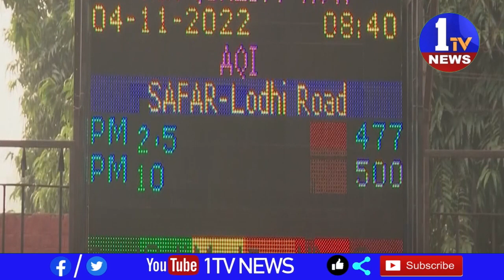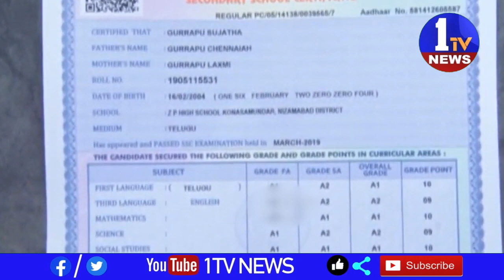మంతనాల మద్దయ్య II 1TV NEWS II